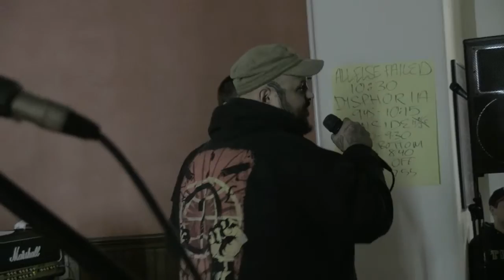[hate5six] Burnside - November 02, 2012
Burnside at The Broad Street Ministry in Philadelphia, PA on 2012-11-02